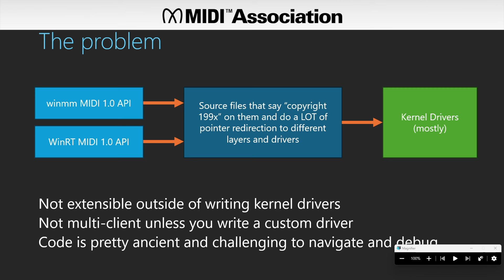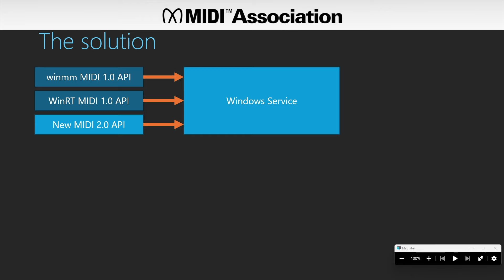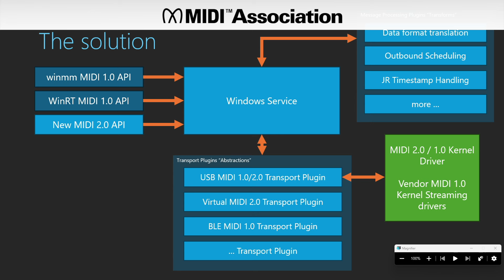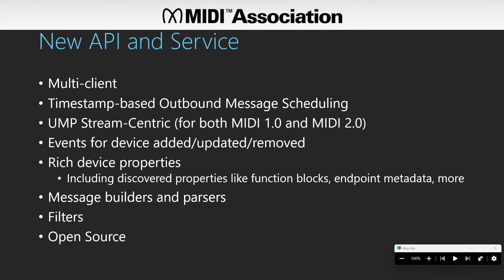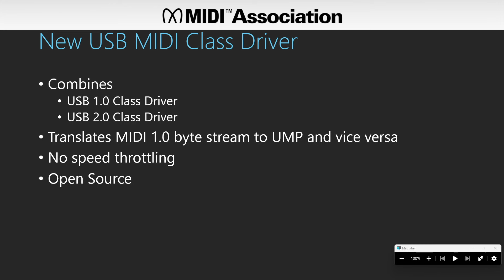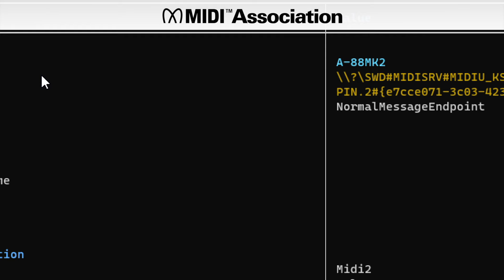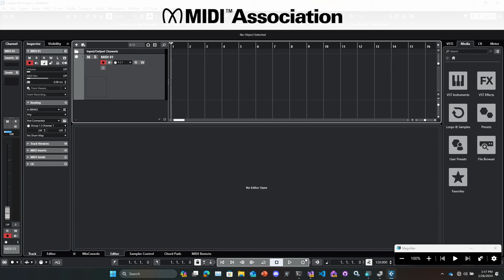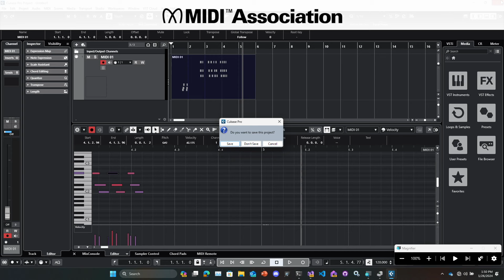Microsoft MIDI 2.0 Driver and API NAMM 2024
Pete Brown from Microsoft gave a talk at Winter NAMM 2024.

This Microsoft project is the next-generation MIDI API for Windows, including MIDI 1.0, MIDI CI, and MIDI 2.0. It includes enhancements, a new USB class driver, new transports, and a suite of essential tools. The project adds many enhancements and bug fixes to our MIDI 1.0 support, and importantly adds support for the latest revisions to MIDI CI and MIDI 2.0 as approved by The MIDI Association.

This is an official Microsoft project. Although Microsoft is an active member of the MIDI Association, and Pete Brown is the chair of the MIDI Association Executive Board, and other contributors are on standards boards, this project is not affiliated with the MIDI Association other than as a consumer of and contributor to the standards.